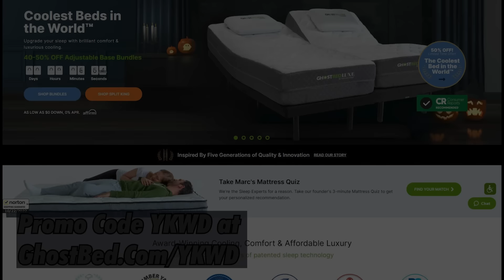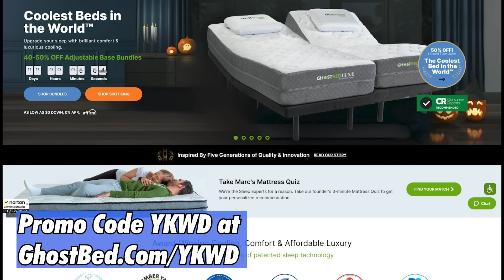Skankfest 2022 Shane Gillis, Dan Soder, Joe List, Luis J Gomez YKWD #457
This week The Regs Dan Soder, Joe List, Luis J Gomez along with Shane Gillis join Robert Kelly from Skankfest Vegas 2022!
*Sorry for the edits, YouTube required to keep from being 18+*

Robert Kelly "Kill Box" AVAILABLE NOW at LouisCK.com